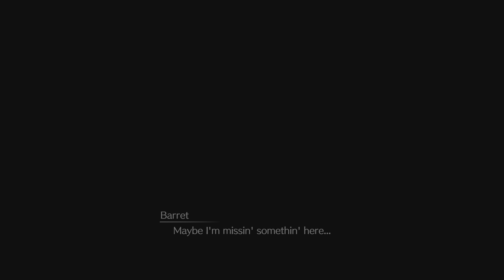FINAL FANTASY VII REBIRTH Play Through Part 2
FINAL FANTASY VII REBIRTH Play through